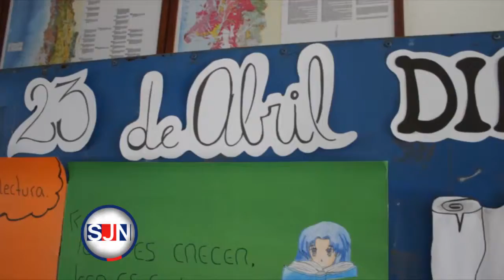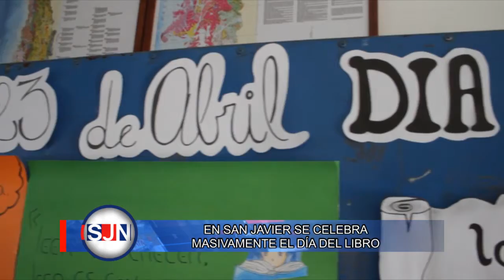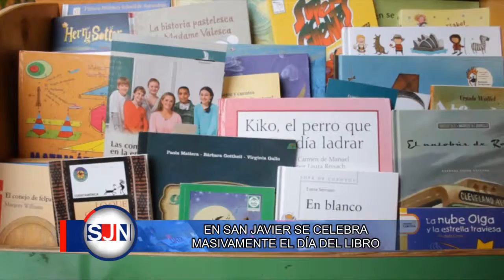DÍA DEL LIBRO